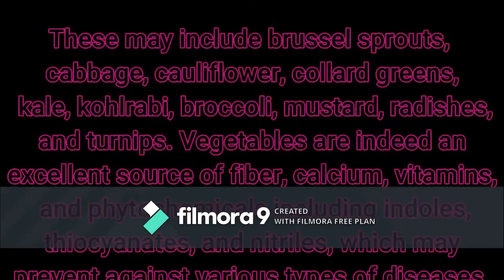TOP 10 SUPER FOODS TO EAT EVERYDAY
This is just a quick video to show and outline my top 10 list of Super Foods.
Visit the link below for more information about this topic.